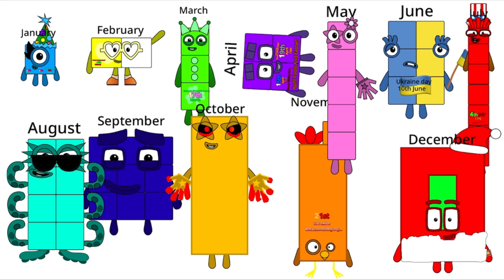My New Monthblocks Band (FIXED)